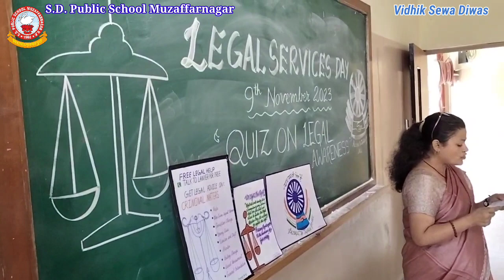VIDHIK SEWA DIWAS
Vidhik_Sewa_Diwas Celebrated In Sd Public School.
Awareness About Legal Practices Through Speech , Poem And Posters.